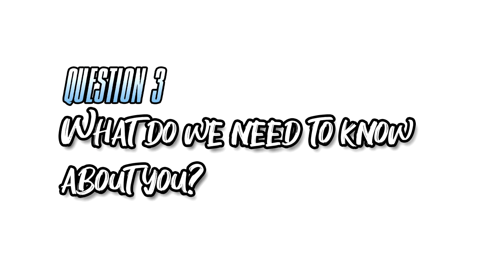Meet The Cast: Jorge - The Totem Pole: Season 2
Watch Jorge on The Totem Pole! Season 2 airs Sept. 15.

The Totem Pole is a new competition reality show with social strategy like Big Brother and Survivor. Players compete to avoid the bottom of The Totem Pole until only 1 player remains.